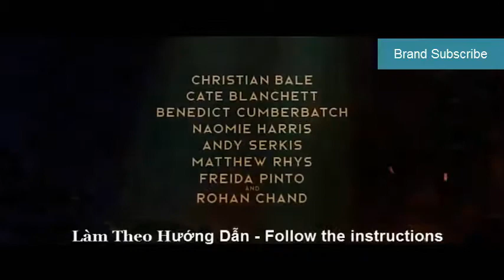brand Trailer toys color - moments kids Learn g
Brand Super Kids Games - Learn color Toys Children